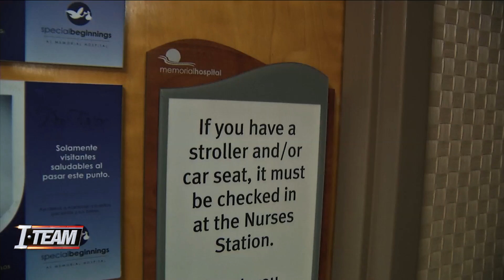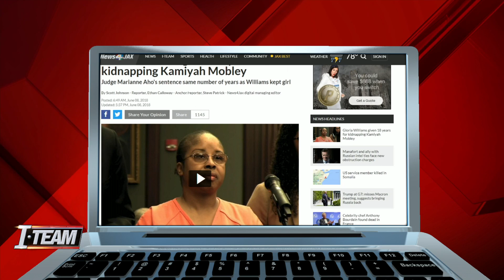Hospitals cracked down on security after Kamiyah's abduction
VIDEO: Safety of newborns in area hospitals has improved dramatically in the 20 years since Kamiyah Mobley was kidnapped from what was then University Hospital.